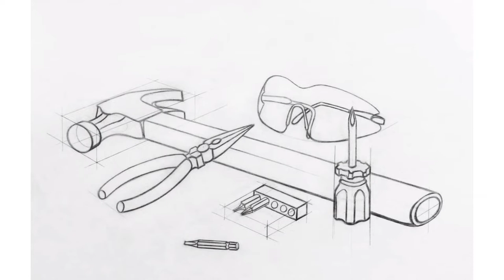Accepted! Seneca Animation Portfolio by Avital Kitsis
Seneca Animation Portfolio created at Ace Art Studio. Instagram @aceart_studio